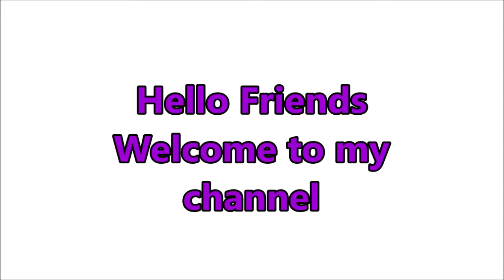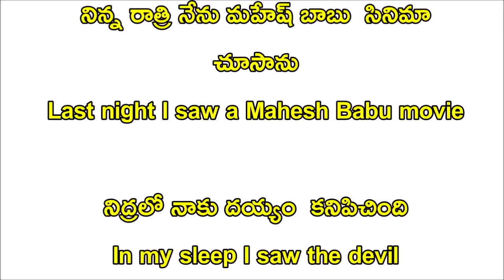Daily use English words || speaking English practice || voice of kesava